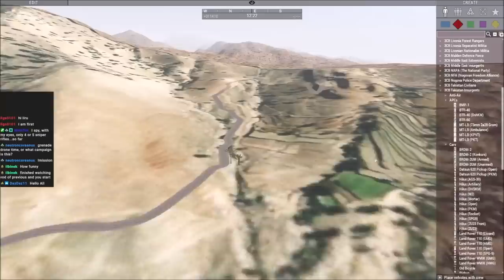Forcing a playerbase to enjoy the Tomahawk Cruise Missile Experience